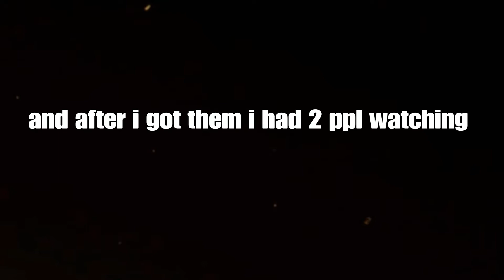Has this ever happen to u? Bc this never happend to me